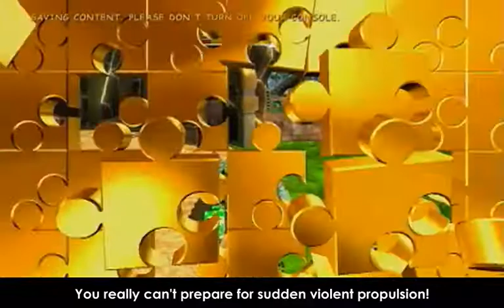11: Nutty Acres: Act 4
🎵 2022 commentary 🎵

i think it's high time we spoke about asmr.

*patiently waiting for everyone who immediately vacated their seats and began heading to the exits to close the door behind them as they leave*

ok, so asmr is the THE thing on youtube. for me. i guess the algorithm shows me like 99% asmr videos because i watch it every day, which makes sense. but what i've observed is that so many channels get sucked into this algorithm, and they all get dragged in the same direction until they end up in the same place.

let me give you an example, anonymised because i don't want to stir up any specific shit: there's a video channel where a medical person was making standard medical videos, not for asmr purposes but just for... i dunno. medical reasons? i actually don't know why they were originally making these vids. maybe as part of their medical training they have to record and publish these, for grading purposes? anyway eventually their videos got unintentionally noticed by the asmr community, and a whole new audience discovered this medical channel.

so now the original content creator adapts what they make for their new audience, deliberately trying to make their medical videos be all fucking tingly. and that pulls in more and more audience. and now their bigger audience is requesting a variety of asmr triggers, including stuff that is outside of the medical genre. so now this person is doing like, haircut and reiki roleplays and that sort of thing. and then what happens? they start doing an asmr playthrough of stardew valley, and that pulls them deeper into the gaming side of youtube. before you know it they have a 50-part minecraft let's play.

all thanks to the shifting pressures of audience retention, and reliance on a weird algorithm that intersects your communities with other communities you've gone on this long insane journey that made all these decisions for you and left you as one of billions pumping shitty gaming videos to the internet.

i mean, those who live in glass houses DEFINITELY shouldn't throw stones, so i don't think i can be too harsh. i'm also pumping shitty videos into the aether lmao. i don't have a conclusion or a moral or an observation about all of this, aside from the fact that it's Fucking Weird.

anyway my favourite tingles are when hairdressers trim your fringe. i don't really know why that specifically is so enjoyable. something about the way that they get in close and look slightly up above your head, and your view of them is obstructed slightly by the hairs that they are pulling taught. that right there is the good shit.

🎵 Links & Information 🎵

The original Banjo-Kazooie: Nuts & Bolts LP ran from 18th August 2009 to 23rd June 2010, lasting 310 days and consisting of 33 videos. It was abandoned at this point and never completed. R.I.P.